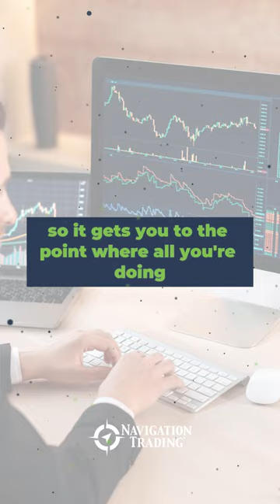Deep Internal Belief - Anything can happen in Trading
Happy Trading!

YouTube.com/navigationtrading
Facebook.com/navigationtrading